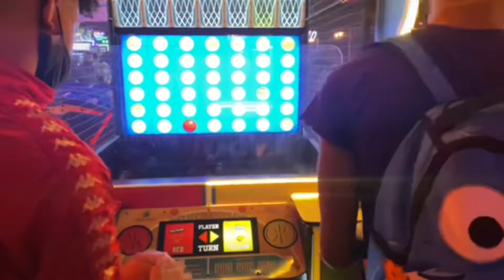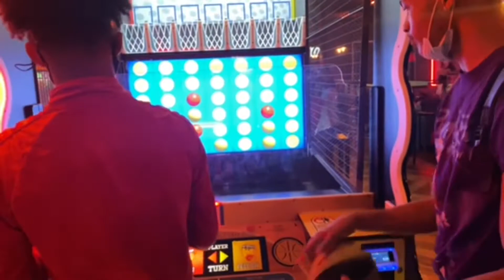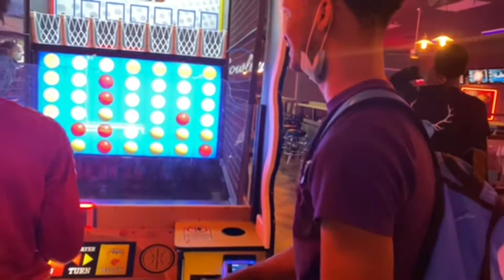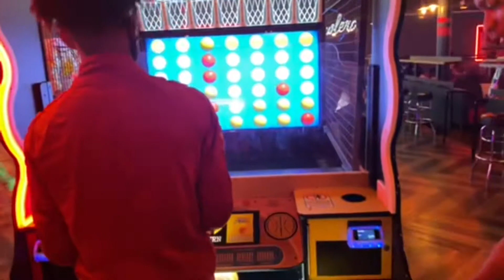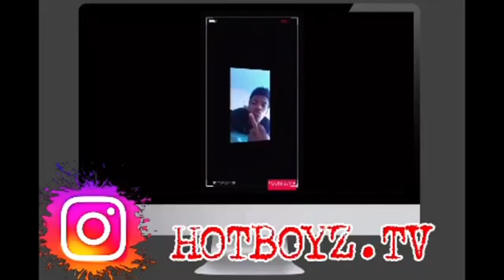Quick vlog (keeping y’all updated)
Instagrams @mcm._.Keyon @qua._.2k @jaybeenthuggin @al_nazz2k @hb.emann